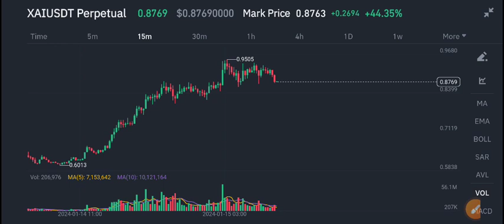XAI COIN Urgent News Today! XAI Price Prediction